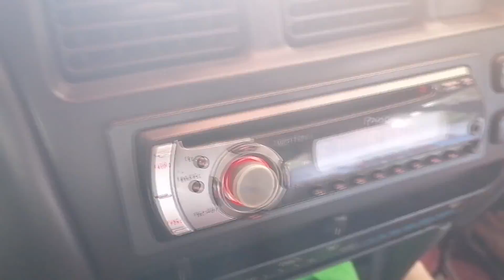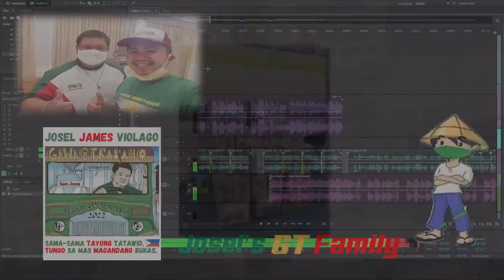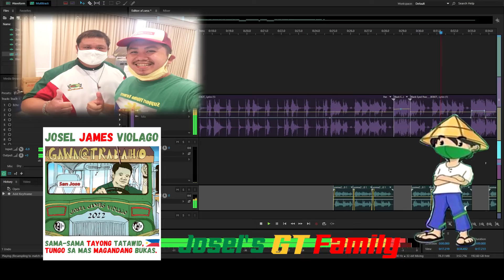JOSEPH BANDONG Love & Dedication para po sa ating Mayor #3 Josel James Violago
Love & Dedication para po sa ating Mayor #3 Josel James Violago